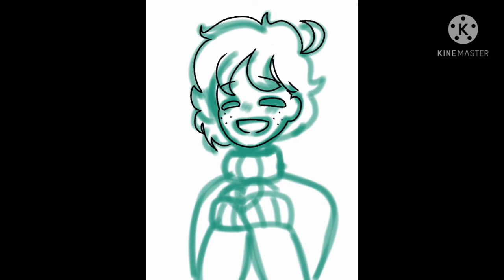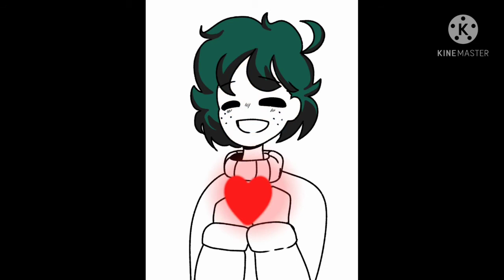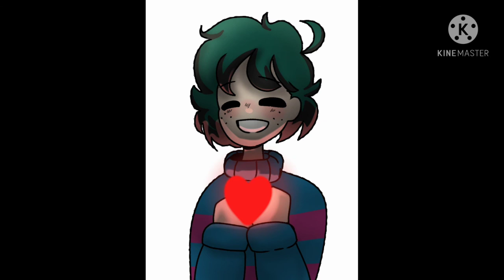Mha x Undertale AU speedpaint || Itz Pandora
totally didn't spend 1 and a half hours drawing this